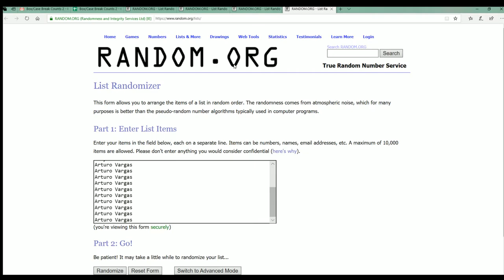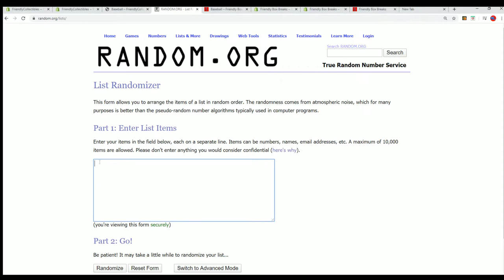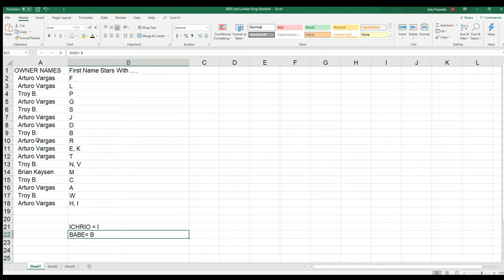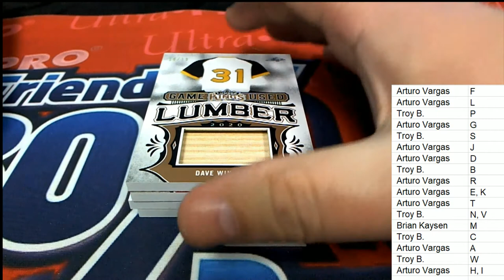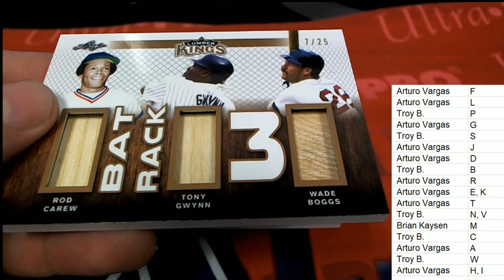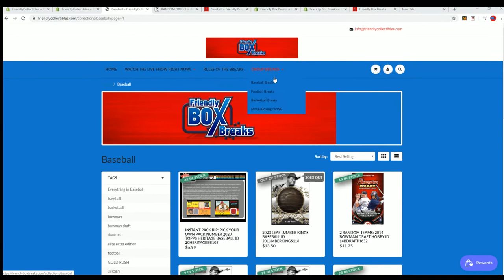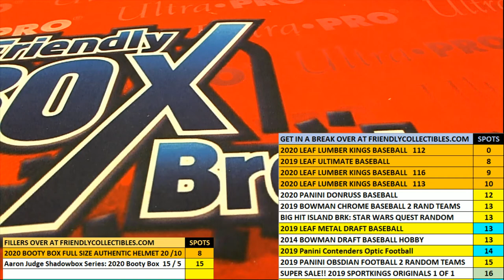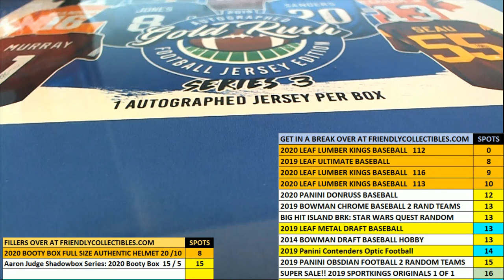2020 Leaf Lumber Kings Baseball ID 20LUMBERKINGS113